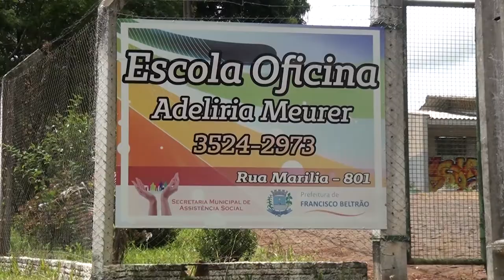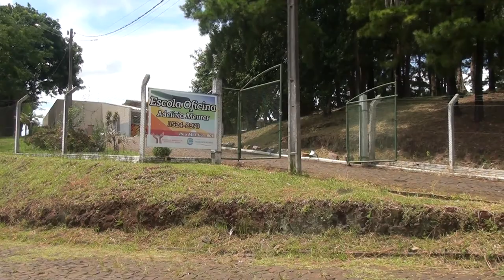Incrições para cursos da Casa Oficina começam na próxima semana